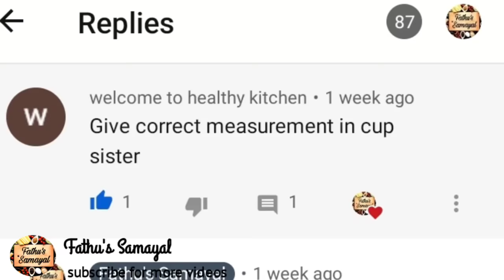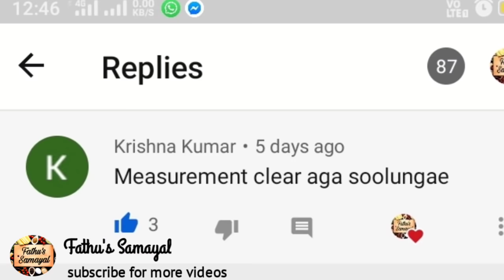இனி அரிசியும் உளுந்தும் தனித்தனியா அரைக்காம சேர்த்தே அரைக்கலாம் பஞ்சு போல இட்லிக்கு 100% கேரண்டி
இனி அரிசியும் உளுந்தும் சேர்த்தே அரைக்கலாம் பஞ்சு போல சுடுவது ரொம்பவே ஈஸி | Fathu's Samayal

Ration rice idly,idly,dosa,ration arisiyil maavu araippathu eppadi?ration pulungal arisiyil mavu araippathu eppadi?,ரேஷன் அரிசி இட்லி சுடுவது எப்படி? ,ரேஷன் அரிசி இட்லி,மல்லிகைப்பூ இட்லி,வெள்ளை நிற இட்லி,soft idly,how to make soft idly batter at home in tamil,how to make soft idly,secret of idly,ration rice idly batter,ரேஷன் புழுங்கல் அரிசியில் மாவு  அரைப்பது எப்படி?,ரேஷன் அரிசி,ரேஷன் அரிசியின் மகிமை,ரேஷன் அரிசியின் நன்மைகள்,Ration,idly maavu muraiyaga araippathu eppadi,idly siduvathu eppadi,mavu pulikkamal irukka tips, crispy dosa,dosa batter,dosai suduvathu eppadi?,moru moru dosa tips,dosa, ration rice dosa batter,dosai mavu,dosai,how to preserve idly batter for one week,mavu araippathu eppadi,tamil,how to,cooking,food,idly dosa,grinder easy aaga kazhuvuvathu eppadi? ,idlykku mavu karaippathu eppadi,dosaikku mavu karaippathu eppadi?